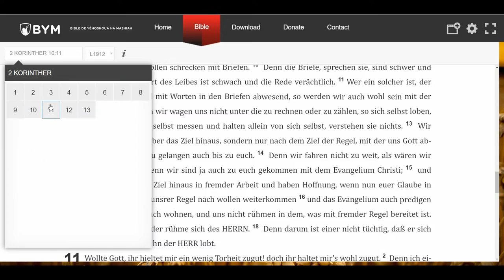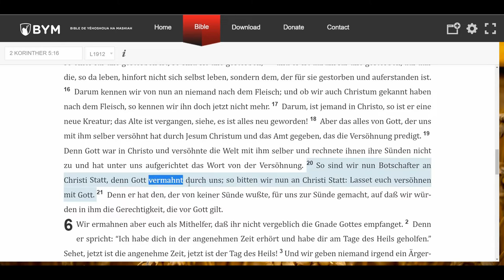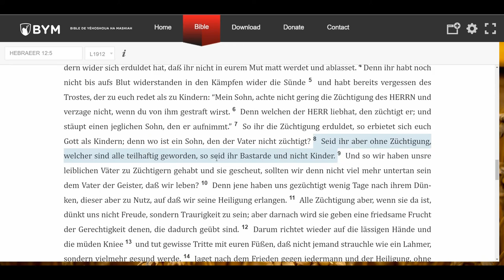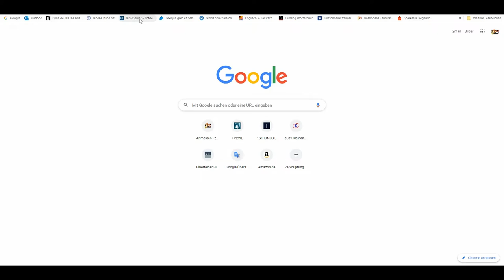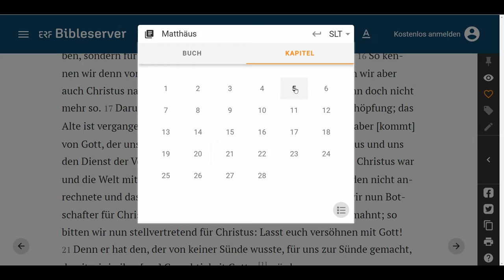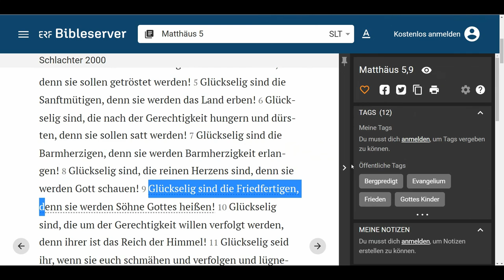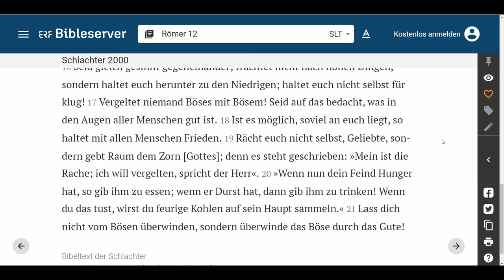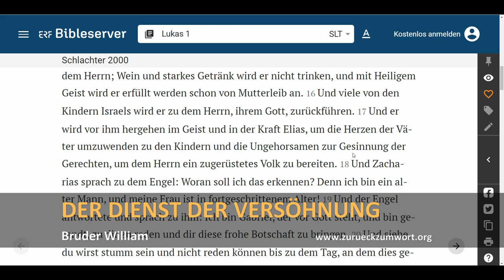Der Dienst der Versöhnung 🇩🇪